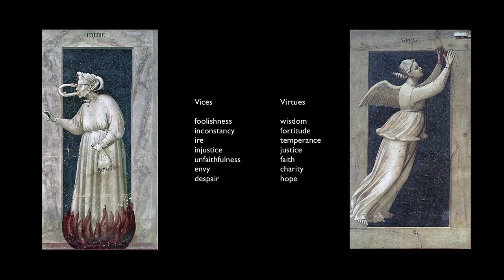Giotto, Arena (Scrovegni) Chapel (part 4)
Part 4: The Last Judgment from Giotto's Arena (Scrovegni) Chapel, Padua, c. 1305 Speakers: Dr. Beth Harris & Dr. Steven Zucker. Created by Beth Harris and Steven Zucker.